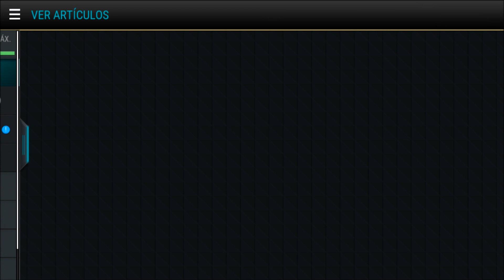FIFA MOBILE en ESPAÑOL || ¡¡¡CONSEGUIMOS AL TERCER TOTS MEDIA 95!!! || ANDROIDTVEC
¡Regístrate y empieza a ganar tus Fifa Points, tarjetas de G2A y mucho más... GRATIS!

HEY¡¡ MUY BUENAS A TODOS¡¡
Nuevo vídeo de FIFA MOBILE, hoy SACAREMOS A NUESTRO TERCER TOTS AHORA CON MEDIA 94...
Espero que les guste el vídeo y nos vemos en el próximo¡

COMPARTE